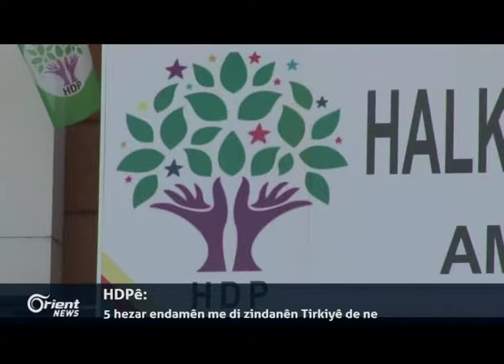Li Qamişlo welatî mangirtinek bo elekitrîkê lidarxistin